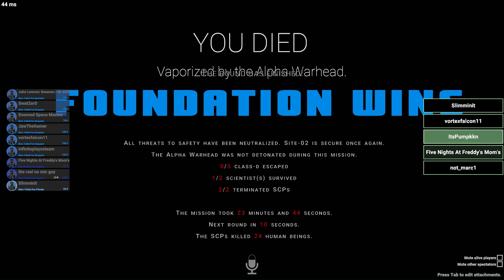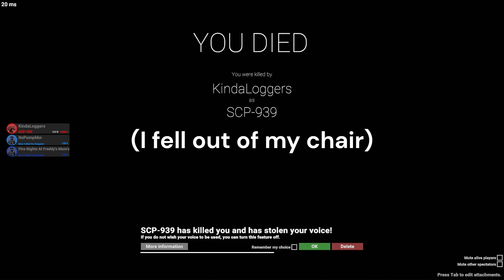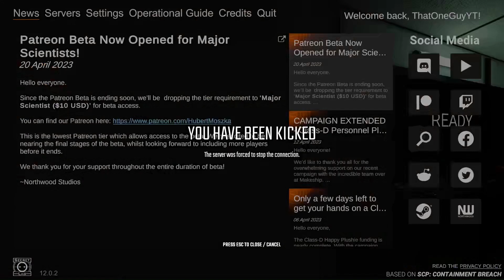SCP: The Cognitohazard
The MTF squad was introduced to a cognitohazard that made them believe that they were that guy. It soon spread to the SCPs aswell...

Sorry about no upload last week, was still recovering from my channel being hacked!

Funkytown
Lipps Inc.
2:58 - 3:32

Overthinker
INZO
12:52 - 13:28